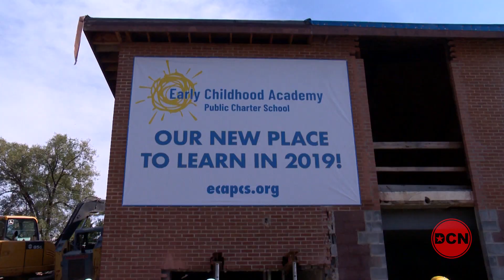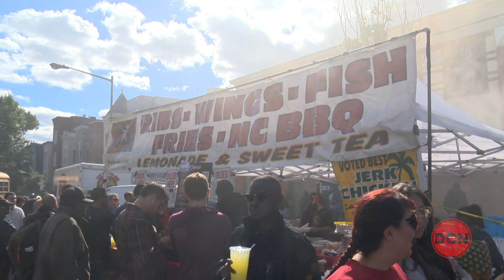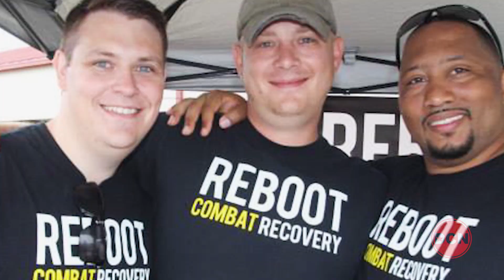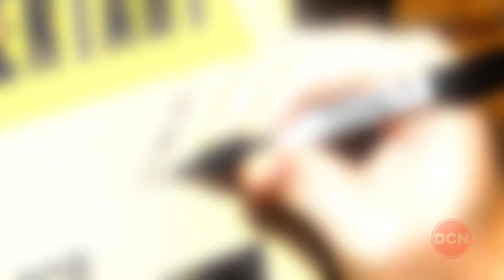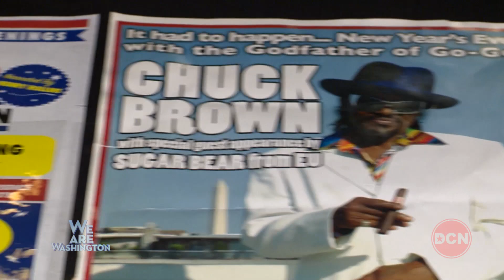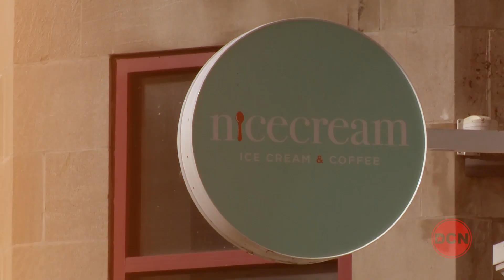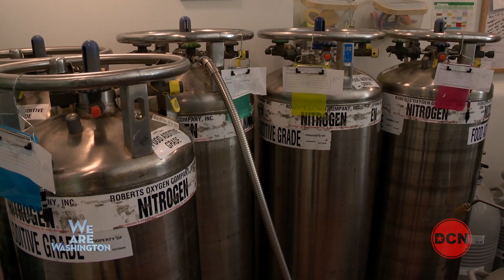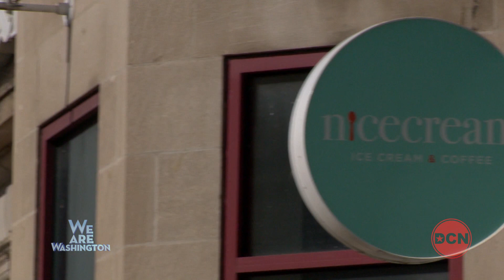We Are Washington 706 - Straight Crankin & Nice Cream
The News Rundown features the Ward 8 Early Childhood Academy, the grand opening of the National Law Enforcement Museum, self-driving cars, and the H Street festival! Join Matt Granato and Cecily Fernandez for We Are Washington, only on DCN! @entertain_dc @202creates

Catch new episodes of We Are Washington every Monday at 6:30 PM on the DCN!

We Are Washington explores and showcases the vibrant culture and exciting events that make living in DC unlike any place in the nation. DCN broadcast personalities Cecily Fernandez and Matt Granato co-host this fast paced, dynamic rundown of news and special events taking place in the District of Columbia.